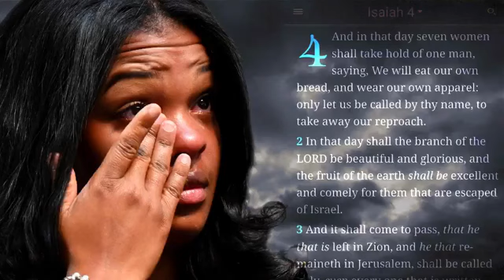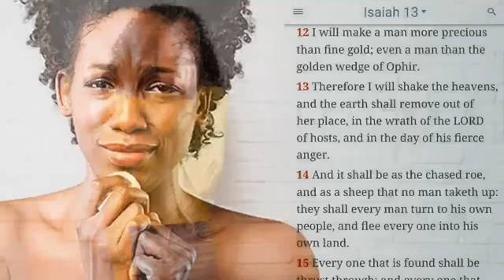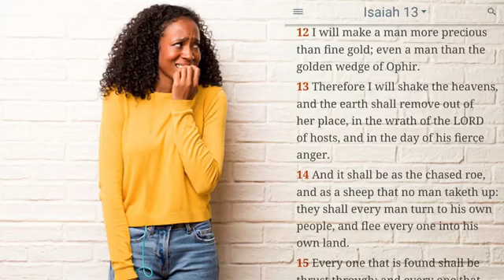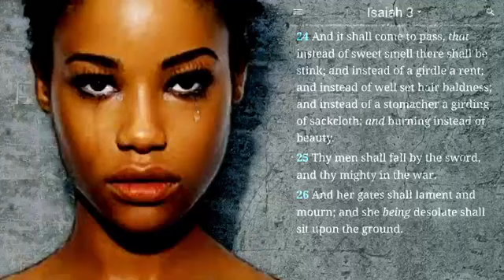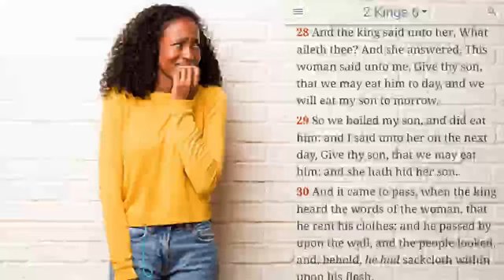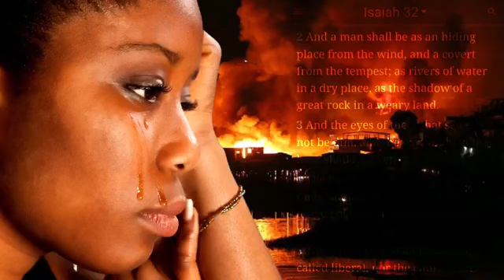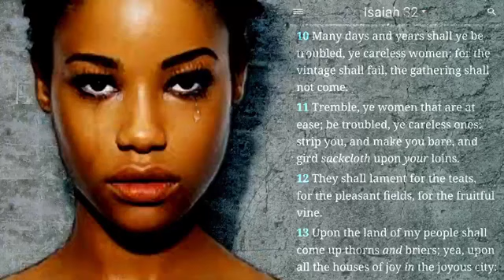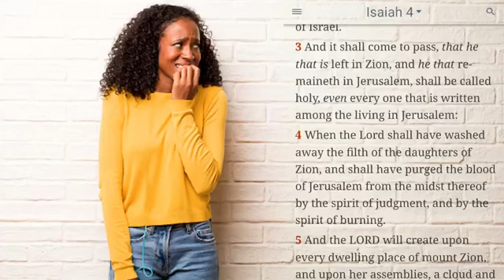Isaiah 4:1 Will Not Be A Rap Video (Reupload)